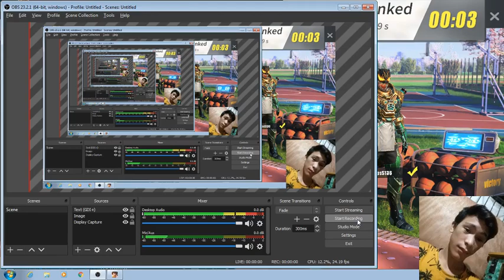'Ultimate Teamwork!' (RUS OF SURVIVAL)